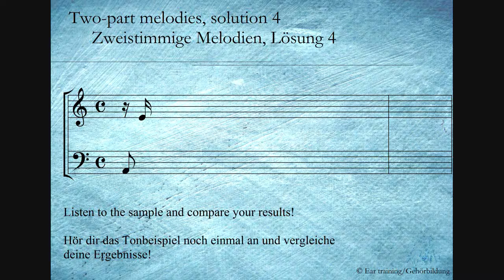Two-part melodies, solution 4_Zweistimmige Melodien, Lösung 4